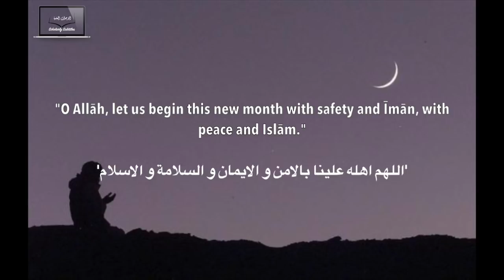Don't Forget to Make This Du'ā When Ramadhān Arrives! Shaykh 'Abdurrazzāq al-Badr حفظه الله